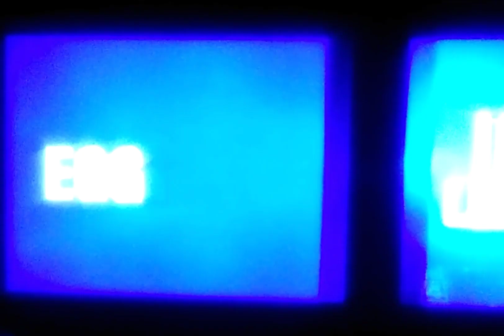Joepardy round ( Egg )